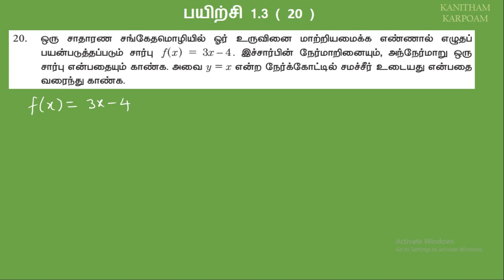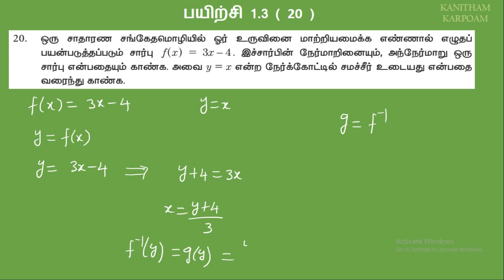11th Maths Tamil Medium Exercise 1.3 Sum 20